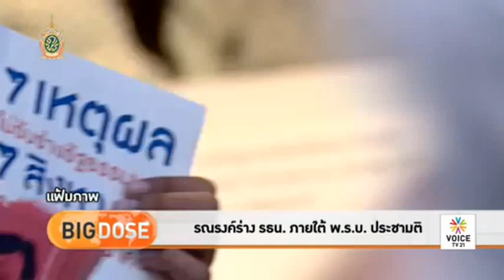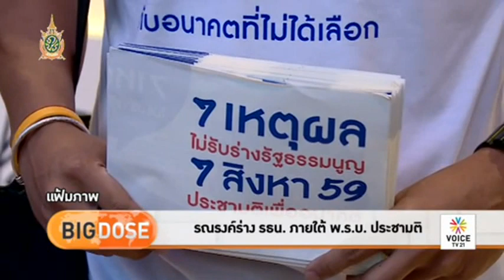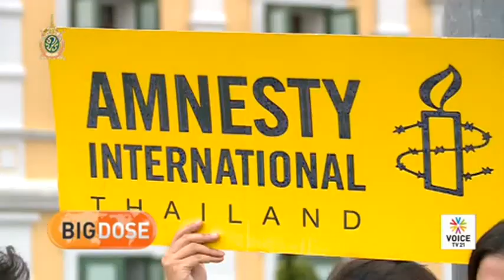Big Dose ผลประชามติจะชอบธรรม? ภายใต้ข้อห้ามรณรงค์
ผลประชามติจะชอบธรรม? ภายใต้ข้อห้ามรณรงค์
รายการ BigDose ประจำวันที่ 9 กรกฎาคม 2559 Voice TV

การต้องถูกจองจำ เพียงเพราะแจกเอกสารรณรงค์ “ไม่รับ” ร่างรัฐธรรมนูญ ของนักศึกษาประชาธิปไตยใหม่ นำมาซึ่งคำถามต่อท่าทีของรัฐบาล และฝ่ายที่เกี่ยวข้อง ที่ใช้ พ.ร.บ.ประชามติ และประกาศ คสช. มาปิดกั้นการแสดงความคิดเห็น ประชามติครั้งนี้จะทำให้ประเทศไทย มองเห็นแสงสว่างประชาธิปไตยที่ปลายอุโมงค์ได้หรือไม่ พูดคุยกับ ผศ.สาวตรี สุขศรี อาจารย์คณะนิติศาสตร์ ม.ธรรมศาสตร์